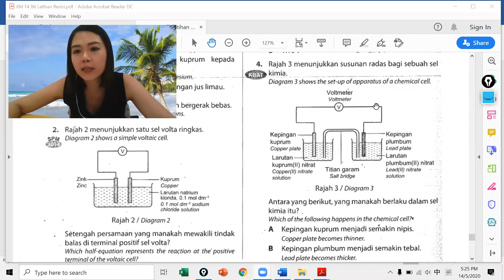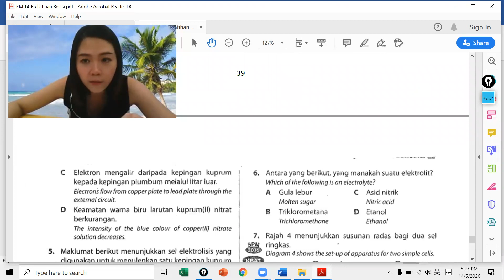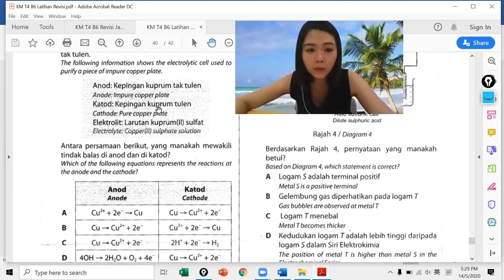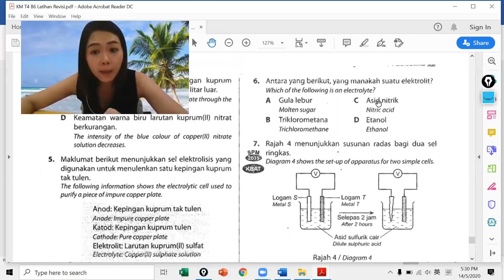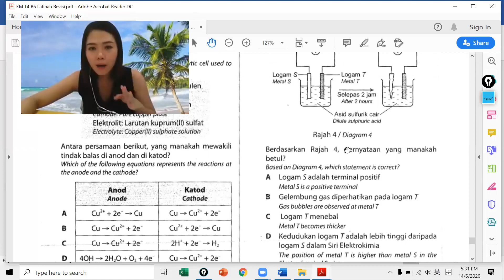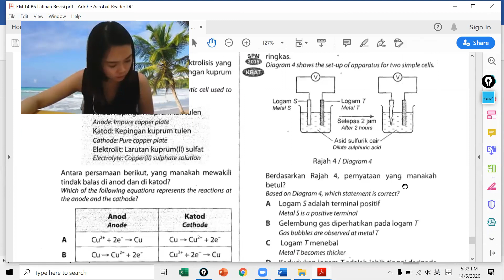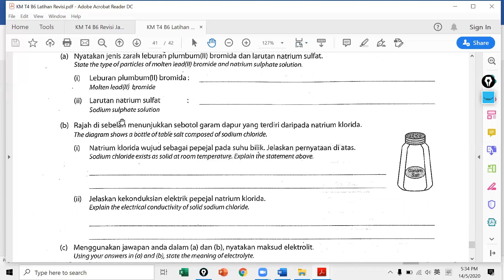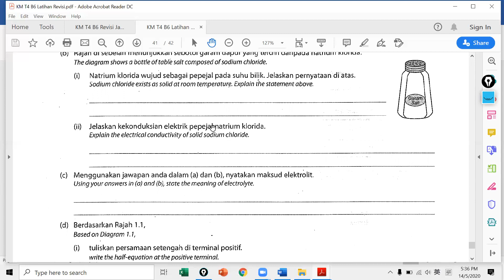KM T5 150520 Lesson 1 Part 2